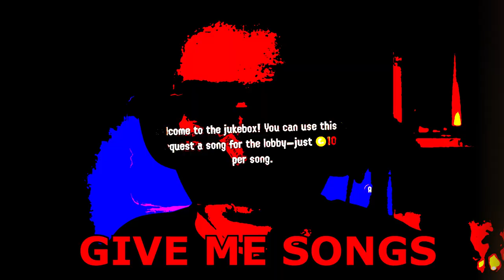THE NEW SPLATOON SEASON IS OUT!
a video where the boi so "oh my gosh" a lot lol.

The New Splatoon 3 Season Just came out and it really cool! the Fresh Season is the 3rd Season of Splatoon and they add one of my favorites Specials KRAKEN. if you enjoy don't forget to do the silly YT stuff.

addition Music in video:
Clickbait: Splatoon 3 Ost
Temmie Village: Undertale Ost, Toby Fox

also i do not endorse Drug. its is all a joke